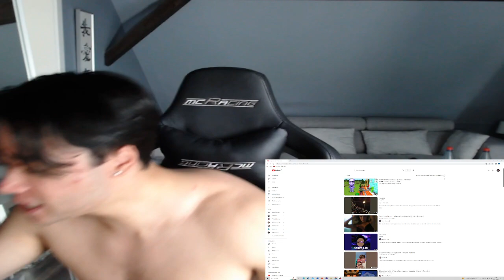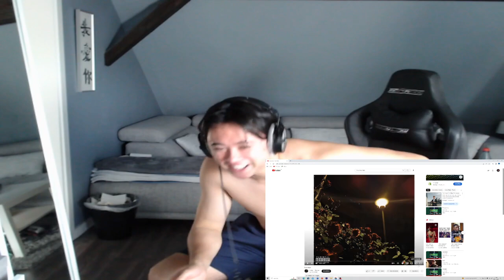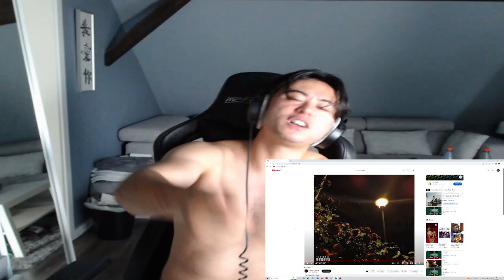KUYA REAGIERT ZU Finity - haunted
Backyardigans. Top nem